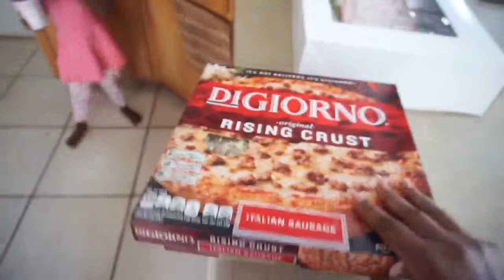HAPPY 2ND BIRTHDAY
COMMENT HAPPY BIRTHDAY NARIAH!! ALSO LET US KNOW MORE VIDEOS IDEAS YOU WANT US TO DO!

ALSO FOLLOW OUR FAMILY SOCIAL MEDIAS